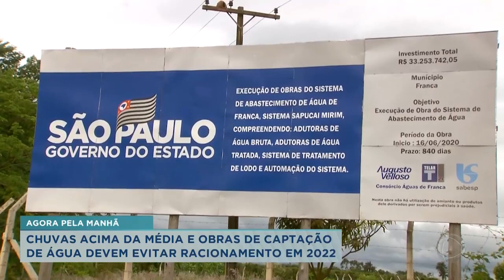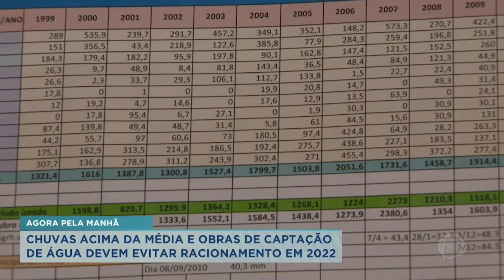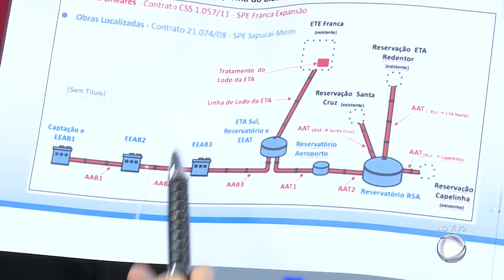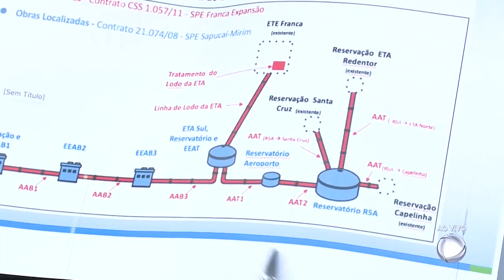Chuvas acima da média e obras de captação devem evitar racionamento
Com a volta das chuvas, muitos moradores de Franca até se esqueceram do período de racionamento que a cidade enfrentou há pouco tempo. Para não acontecer de novo, fomos foi ver de perto como estão as obras para a nova captação no rio Sapucaí. .